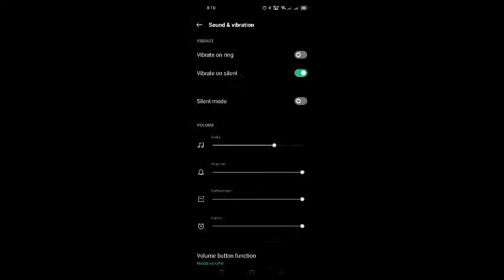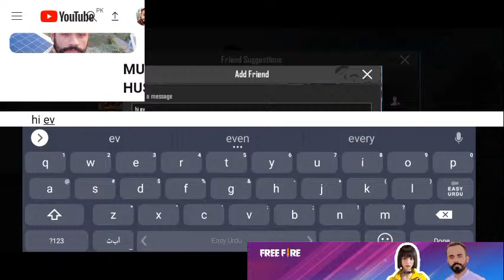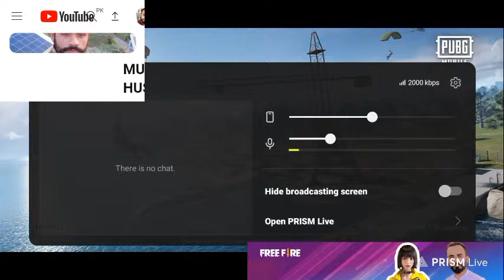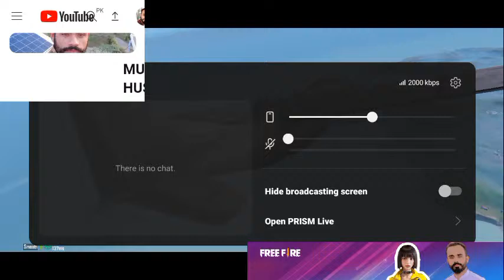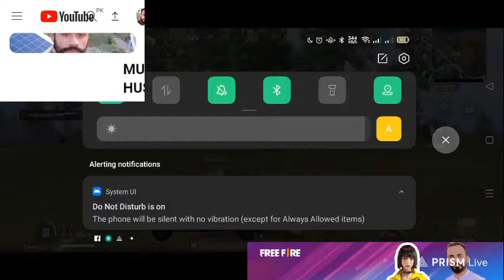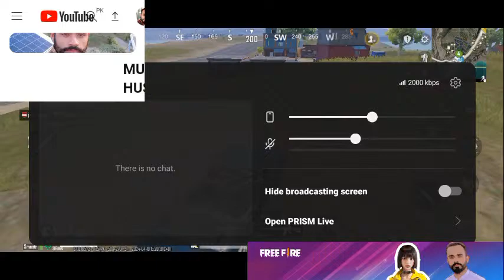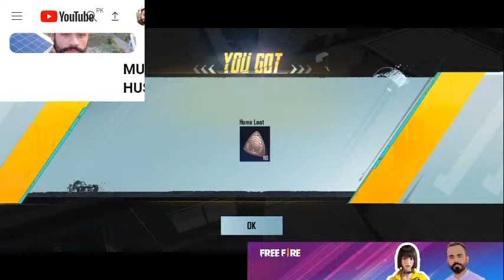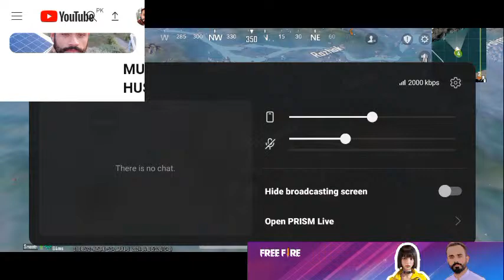Live streaming of MUZAMMIL HUSSAIN MPS PUbg mobile headshot